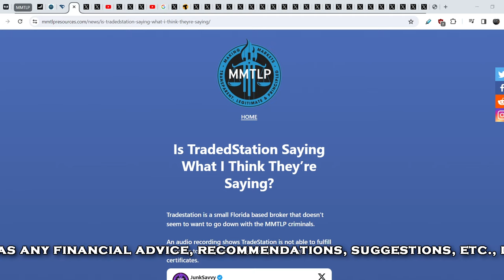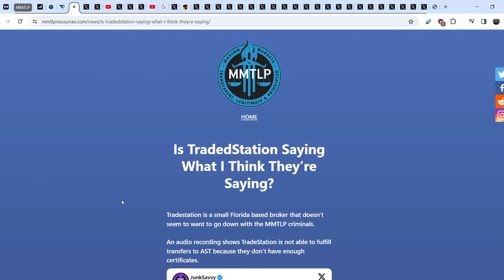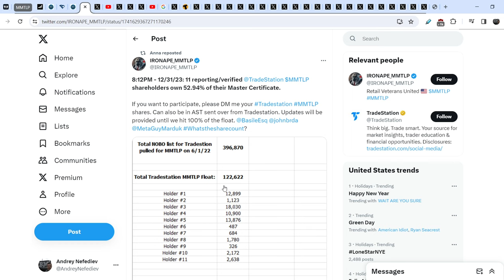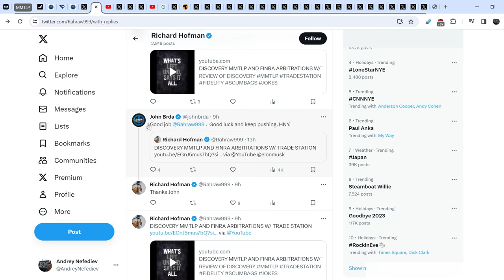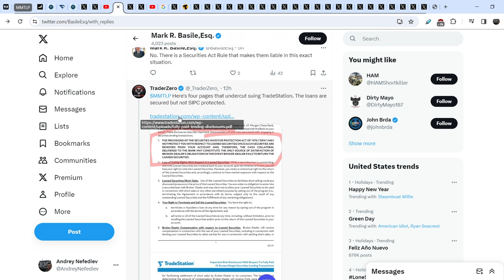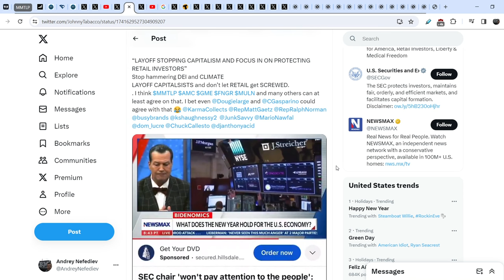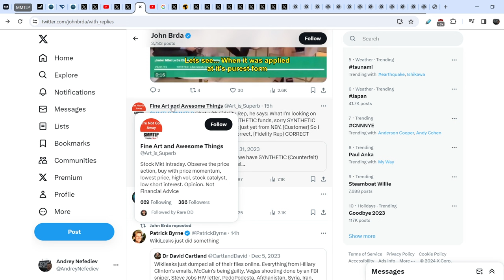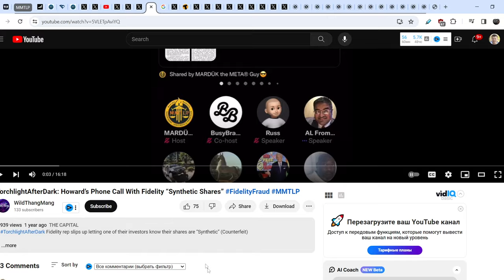MMTLP: Synthetic Shares Confirmed By Fidelity! TradeStation Breaches of Securities Act Rule!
Timecodes:
0:00 Intro
0:12 Fundamental Analysis